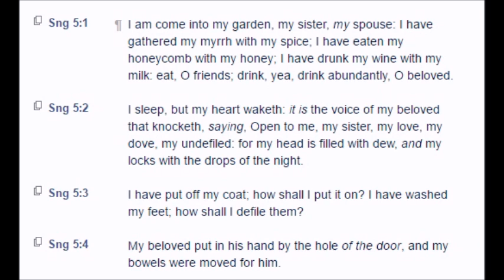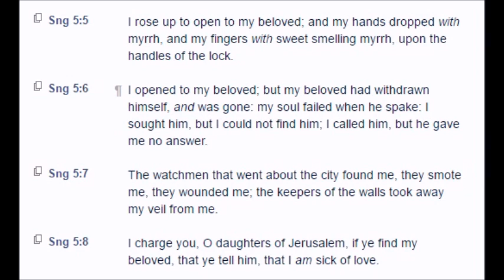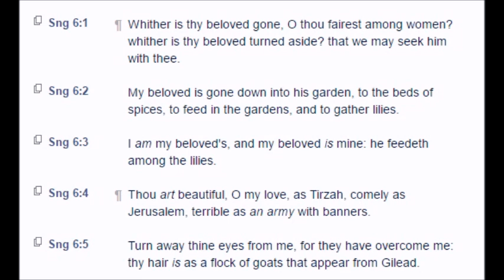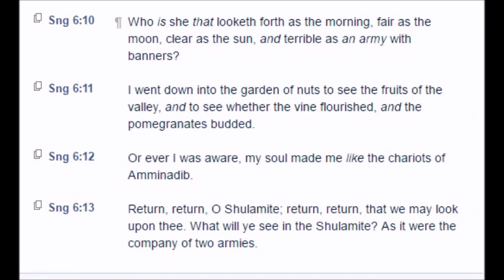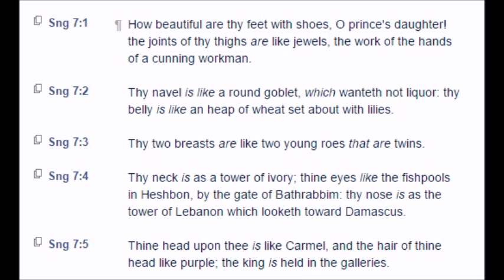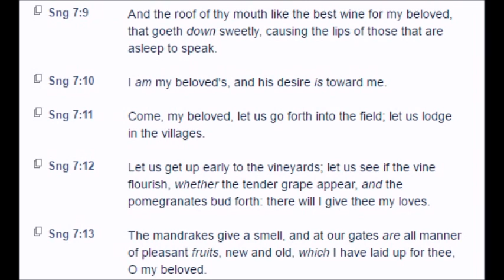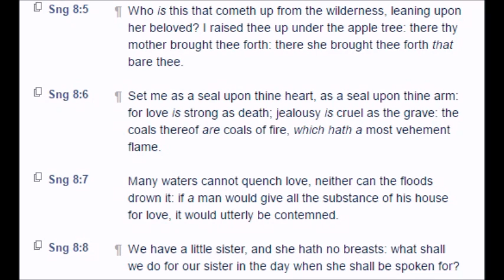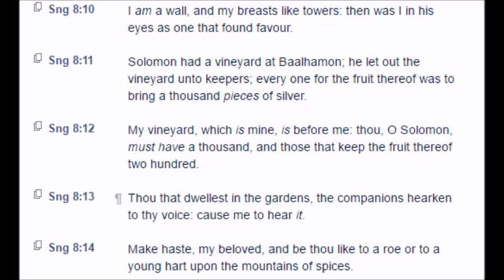Song of Solomon 5:2 - 8:14 (KJV)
Song of Solomon 5:2 - 8:14 (Part 3)